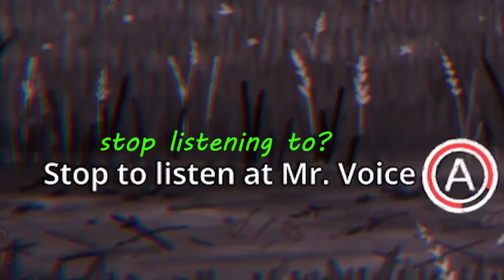LET'S PLAY LITTLE MISFORTUNE!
Little summary of my adventure with the little lady. Fancyyy.